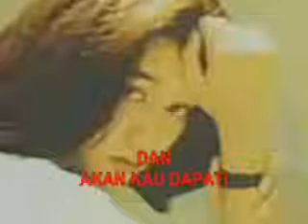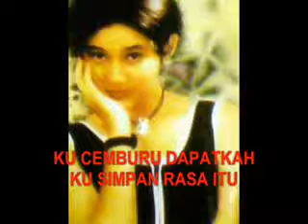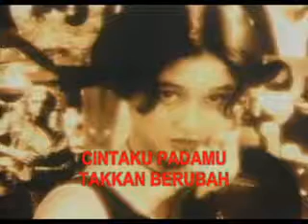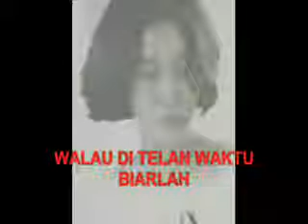09.Cintaku Padamu - 18th Nuansa Gadis Suci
untk memperingati hari kematian sang Lady Rocker, Nike Ardilla yg ke-18th dan jatuh pd tanggal 19 maret 2013... Semoga VCD ini dapat sedikit mengurangi kerinduan anda semua khususnya NAFC,,, semoga amal & ibadah Nike Ardilla selama hidupnya di terima oleh Alloh SWT dan diampuni segala dosanya...aminnnn